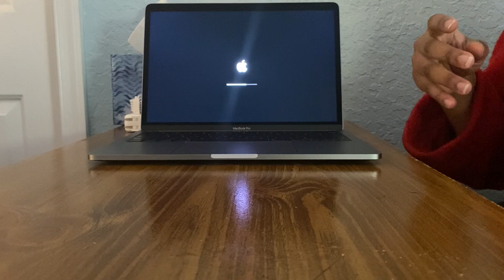MACBOOK PRO UNBOXING 2021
Unboxing my new 13" MacBook Pro 2020 with you all and got it all setup!.
I finally got a new computer. My old computer was a 17" HP from 2010, needless to say. it was time for an upgrade.

Thank you guys so much for watching today's video!!